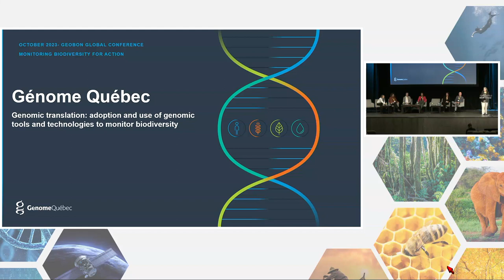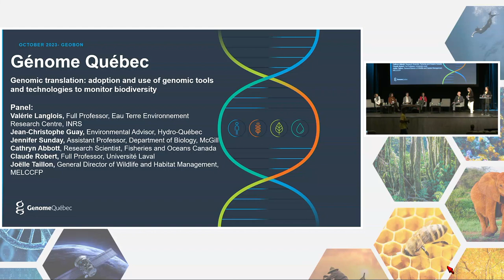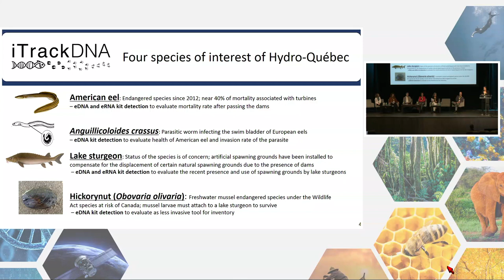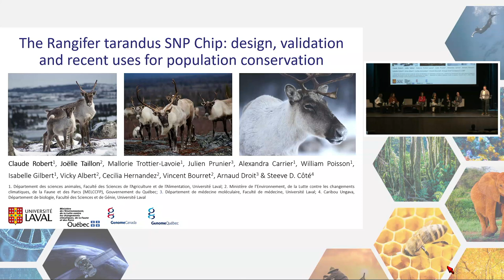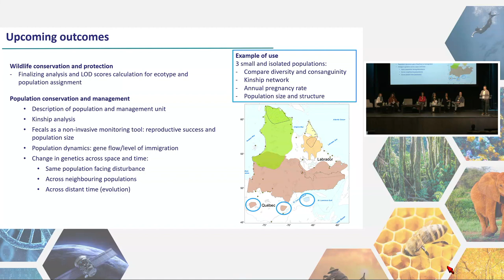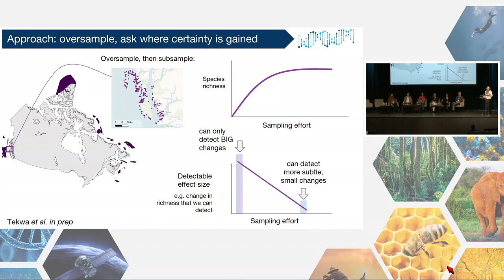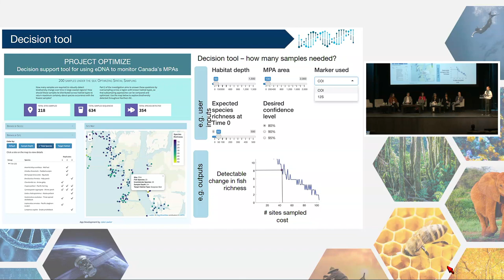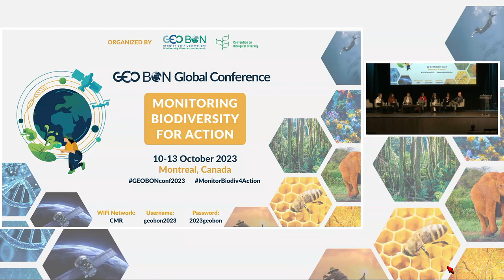Genomic Translation: Adoption and Use of Genomic Tools and Technologies to Monitor Biodiversity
Genomic Translation: Adoption and Use of Genomic Tools and Technologies to Monitor Biodiversity (PANEL) | GEO BON Global Conference - October 12, 2023

Discoveries in academic research can lead to new tools or technologies for the study and surveillance of biodiversity, but the transfer of technology from the laboratory to the field comes with a unique set of challenges. It is important that support for academic research include resources for the implementation of new technologies into real-world use by industries, governments, or private partners. In this panel, researchers and end users from several research projects will present how they worked together to define and implement genomics tools into biodiversity monitoring strategies, ingredients of success, the challenges faced and opportunities looking forward. Dr. Langlois is a Project Leader for the iTrackDNA project, which is developing the very first national standards on eDNA detection and building eDNA kits for the detection of 100 species. She will be joined by Jean-Christophe Guay at Hydro-Québec, one of the end users for this project. Dr. Sunday, in collaboration with Fisheries and Oceans Canada, is developing new tools and protocols for the use of eDNA to monitor species present in Canada’s protected marine areas, and Dr. Robert has developed a SNP chip for the analysis of caribou samples, a tool which has been put to use by the MELCCFP, represented by Dr. Taillon.

Speakers:
Valérie Langlois (Full Professor, Eau Terre Environnement Research Centre, INRS)
Jennifer Sunday (Assistant Professor, Department of Biology, McGill)
Jean-Christophe Guay (Environmental Advisor, Hydro-Québec)
Claude Robert (Full Professor, Université Laval)
Joëlle Taillon (General Director of Wildlife and Habitat Management, MELCCFP)